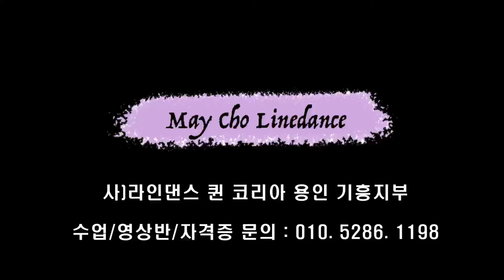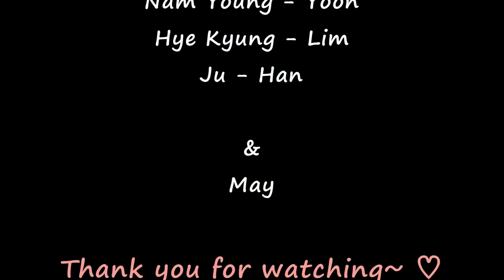Stomp Like This Line Dance (Beginner: Rob Fowler)-Demo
Count : 32
Wall : 2
Level : Beginner
Choreographer : Rob Fowler (ES) - April 2022

* 사)라인댄스 퀸코리아협회 용인기흥지부장